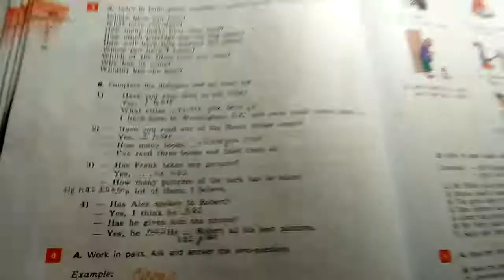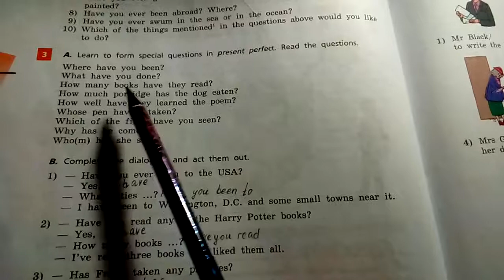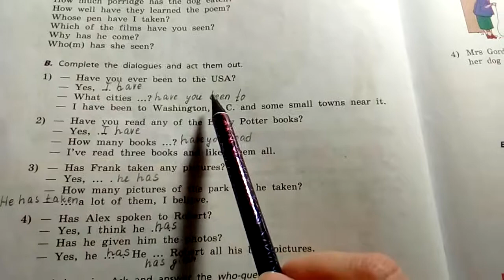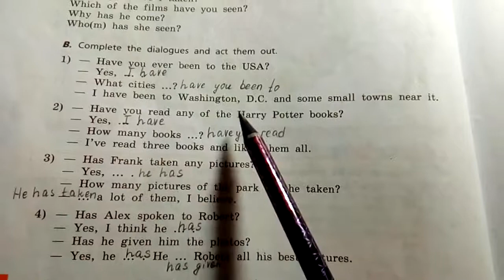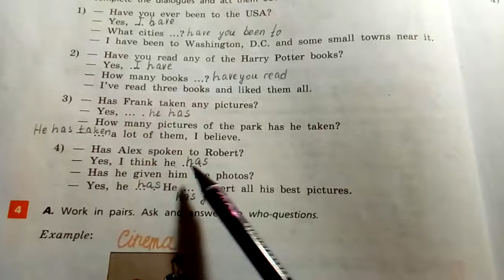Unit 2, Step 5, Ex. 3 / ГДЗ. Rainbow English. 1 часть. 7 класс. Учебник